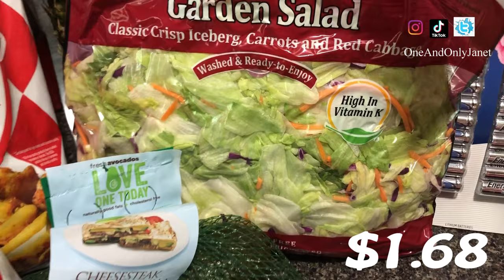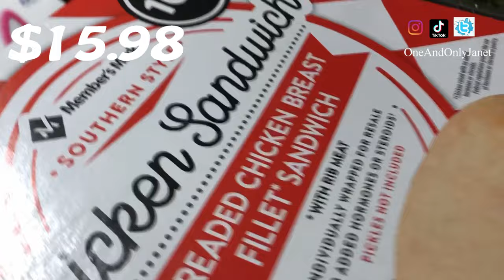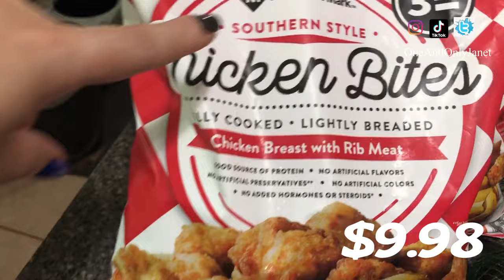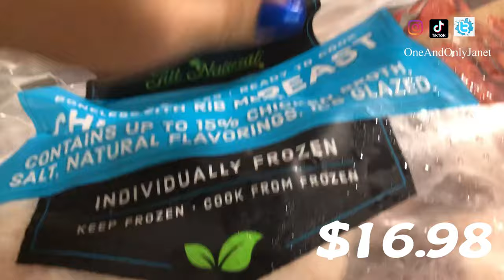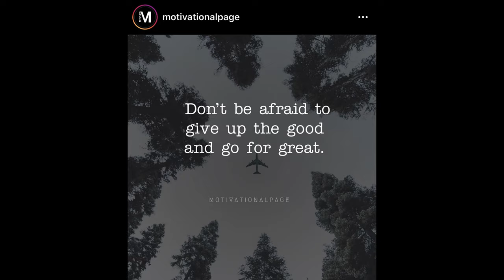Grocery Haul | Sams Club | JBV #117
Today my husband ventured out and when to Sam's Club to help get us stocked back up. Having the youngest son home for so many months now means the food is going as quick as it is restocked.